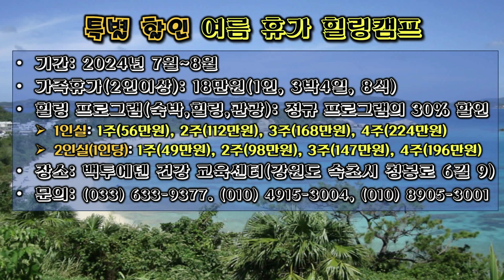[7-8월] 특별 할인 백투에덴 여름 휴가 힐링캠프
[7-8월] 특별 할인 여름 휴가 힐링캠프
▶기간: 2024년 7~8월
▶가족휴가(2인이상): 18만원(1인, 3박4일, 8식)
▶힐링 프로그램(숙박, 힐링, 관광): 정규 프로그램의 30% 할인
1인실: 1주(56만원), 2주(112만원), 3주(168만원), 4주(224만원)
2인실(1인당): 1주(49만원), 2주(98만원), 3주(147만원), 4주(196만원)
▶장소: 백투에덴 건강교육센터(강원도 속초시 청봉로 6길 9)